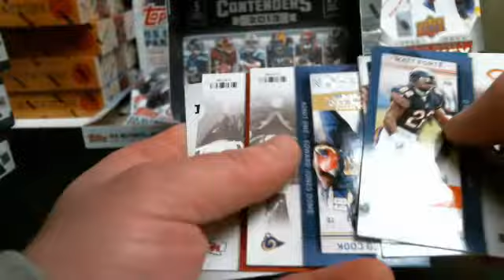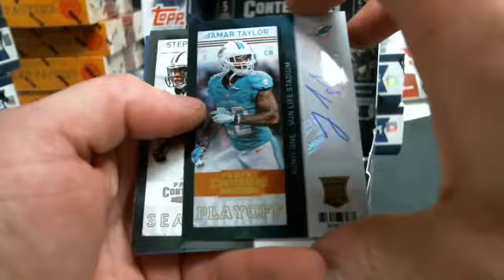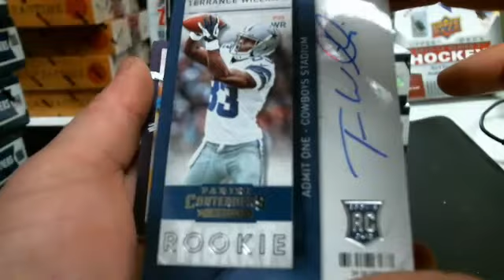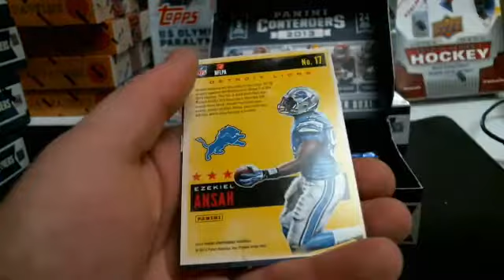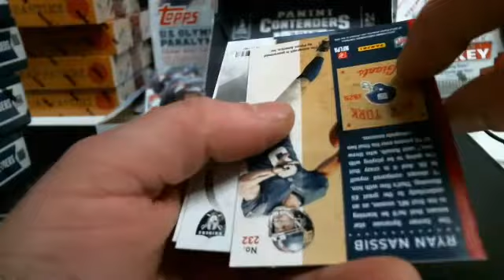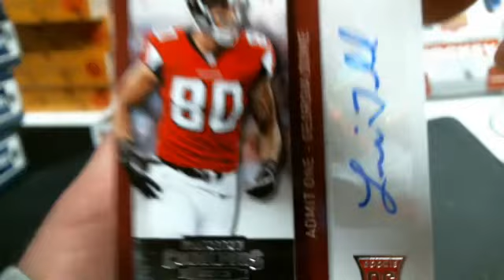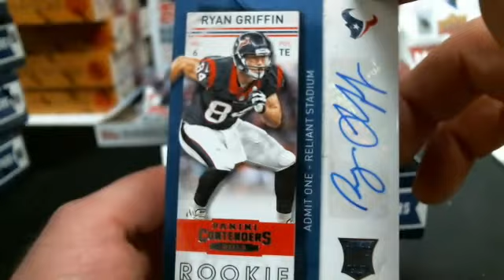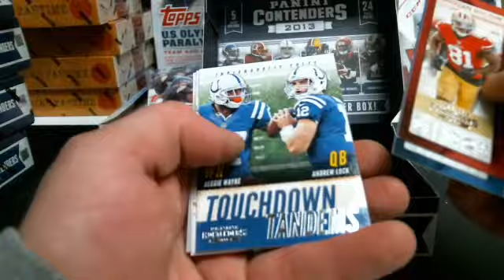3 Boxes 2013 Contenders Football #14